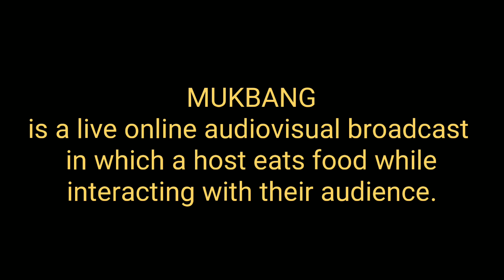SEAFOODS MUKBANG CHALLENGE || jazzyventure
a friend brought tons of fresh seafood haha do we have any choice? so we cooked it and made this MUKBANG video haha I hope you enjoyed watching! love lots and salamuch! see you on my next vlog hehe

DETAILS
SEND ME STUFF:
Jasper Ian C. Cepria
Gov. Forbes St., Brgy. 32 San Roque, P-5
Legazpi City, Albay, Bicol
Philippines